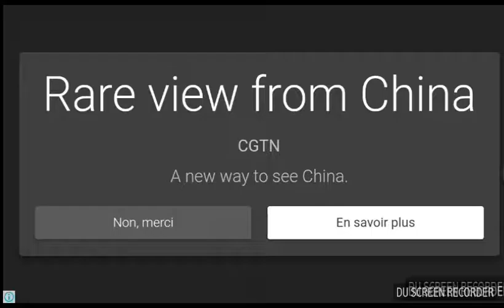Slither.io best moments!!